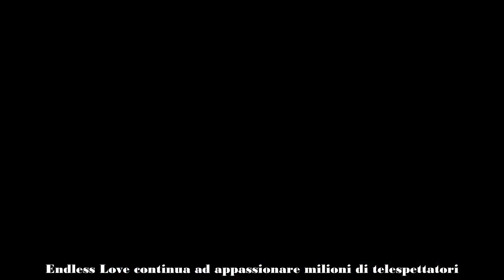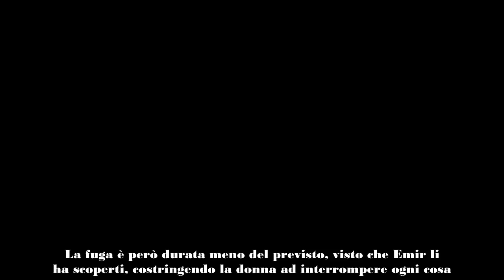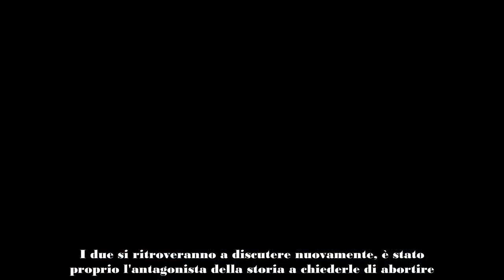ENDLESS LOVE, OZAN CROLLA IN UNA PROFONDA DELUSIONE INTERVIENE NIHAN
Endless Love continua ad appassionare milioni di telespettatori. Nella prossima puntata assisteremo ad un crollo di Ozan, cosa sta succedendo al ragazzo?
Sono tante le serie turche in onda su Canale 5, Endless Love è però quella che più di tutte, è riuscita a conquistare il cuore del pubblico. Sono mesi ormai che va in onda con nuove e coinvolgenti puntate. Al centro del racconto Nihan e Kemal, due protagonisti bellissimi e dalla forte personalità.